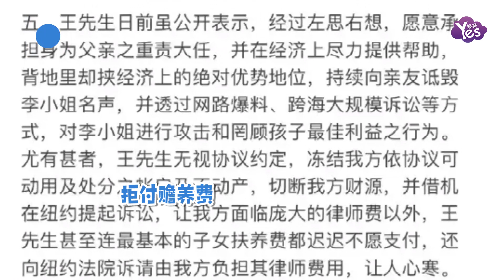王力宏再回應 每月付21萬現金給李靚蕾 沒有轉賬憑證無法澄清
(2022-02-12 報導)